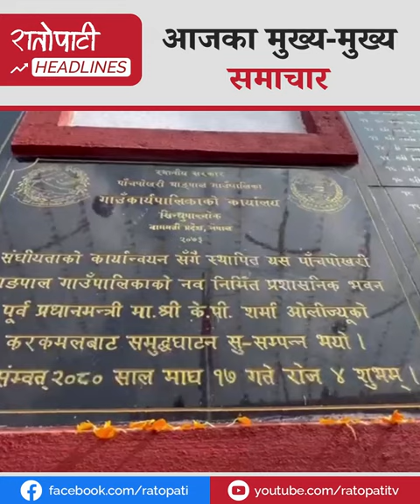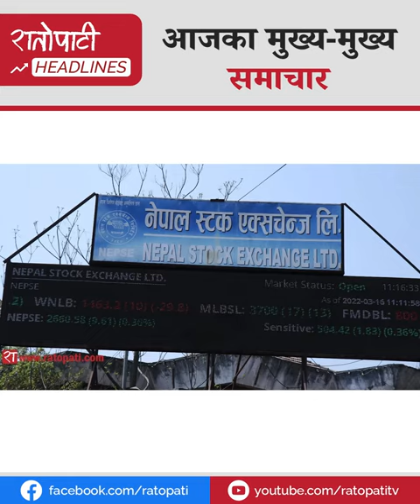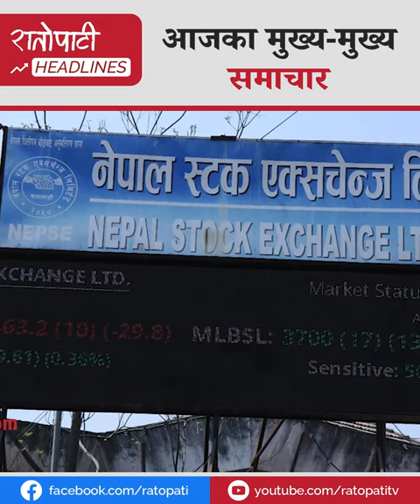पलायन भइरहेका विद्यार्थीलाई स्वदेशमै आकर्षित गर्नु छ : प्रधानमन्त्री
गठबन्धनका कारण देश गम्भीर अवस्थामा छ : अध्यक्ष ओली